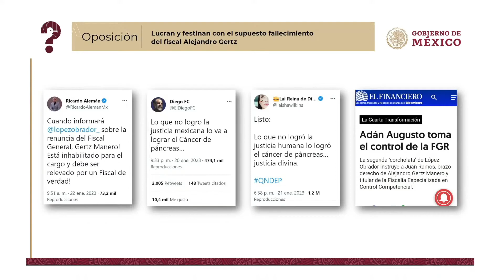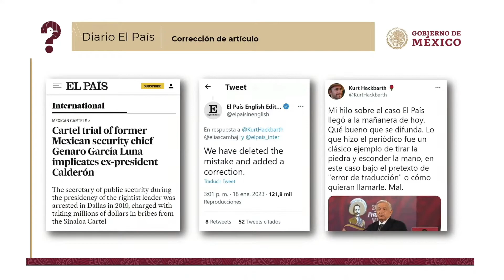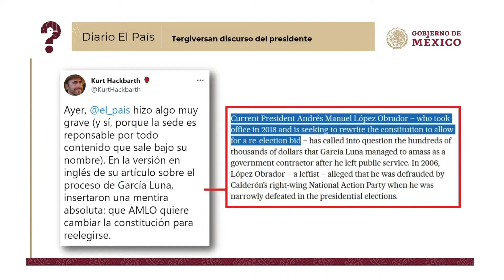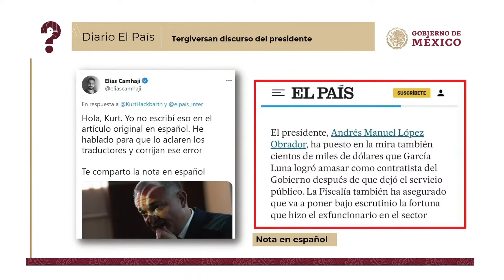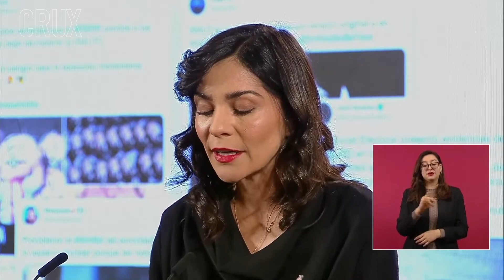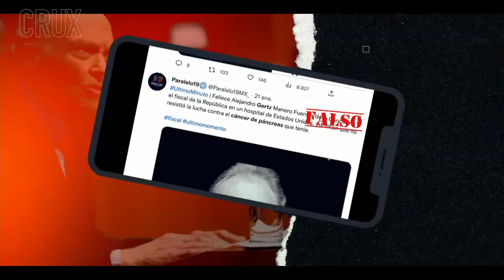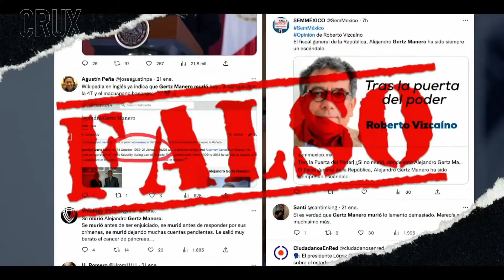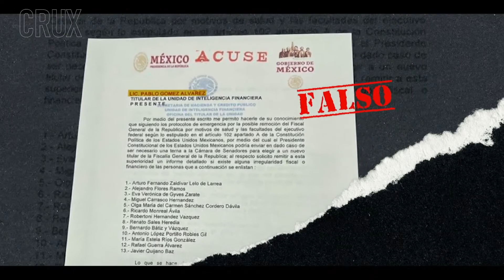Quién es Quién en las Mentiras | Miércoles 25 de enero de 2023 | Ana Elizabeth García Vilchis